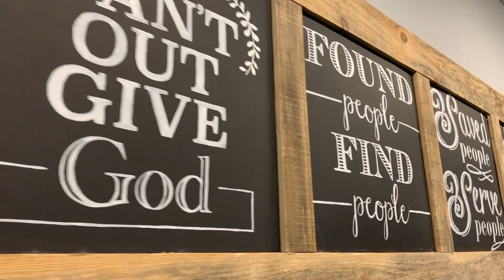Thrive: A Ministry for Women - Launch Video Jan 2019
Thrive is a new ministry for women kicking off February 2018. This is a ministry where woman can connect and grow in their faith together.